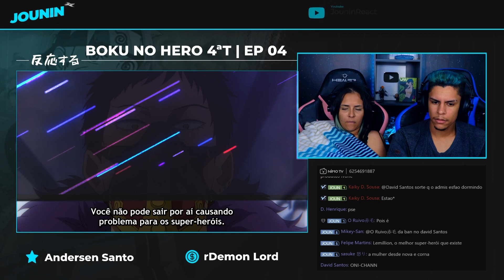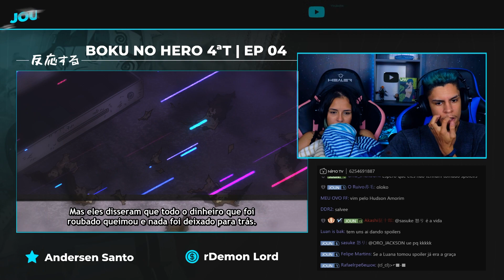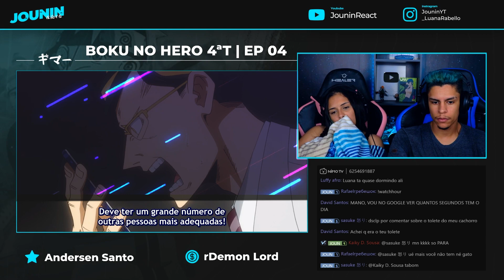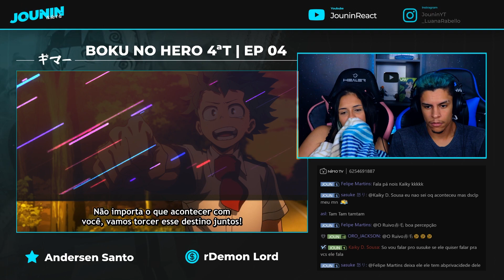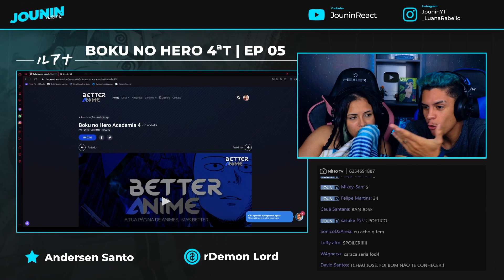(A FILHA DO OVERHAUL 😯) | BOKU NO HERO 4ªT - EP 04 🇧🇷 | [React em Casal] 🔥